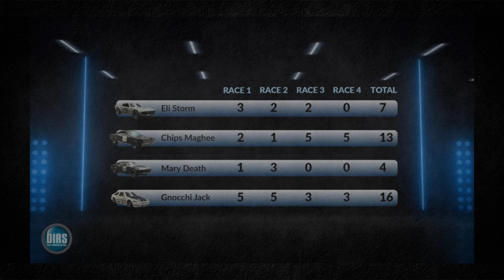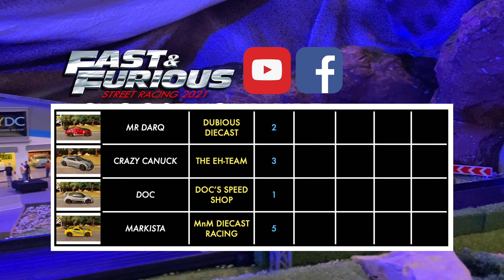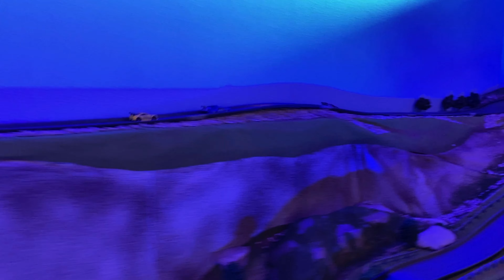Fast & Furious | Event 4 Nissan Group | Diecast Racing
Adult Diecast Racing: 13+

Published: 9/17/2021

Live Young Die-Cast 1:64 Racing Sports Action.
Tournament Series: Fast & Furious | Choose Your Ride
Event: Group #4: Nissans | The Final Group Round

Drivers/Challengers:
Markista - MnM Diecast Racing
Doc - Doc's Speed Shop
The Crazy Canuck - The EH Team
Mr Darq - Dubious Diecast

THE 2021 DIRS CONCLUDES SOON!

HUGE THANKS:
Jonathan at GoodLad Graphics.
Hank at 3 Stix Productions.
The 2 Skinnee J's - A great band kind enough to let us use a piece of their music.